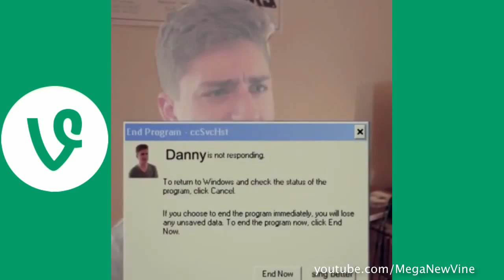Alison Vine Channel 56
Vine
Vines
Real Vine
New Vine
Funny Vine
İnteresting Vine
We Like Vine
Vined
Baby Vine
Chield Vine
Long Vine
Top Vine
Top 10 Vine
Dog Vine
Cat Vine
Bird Vine